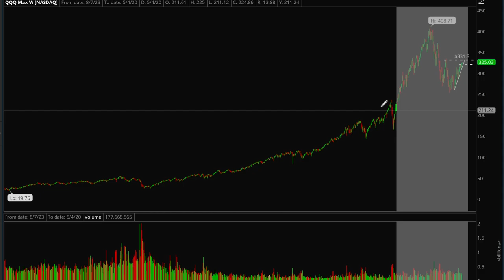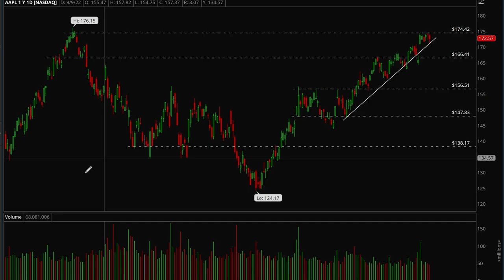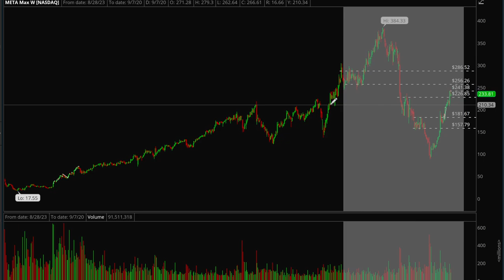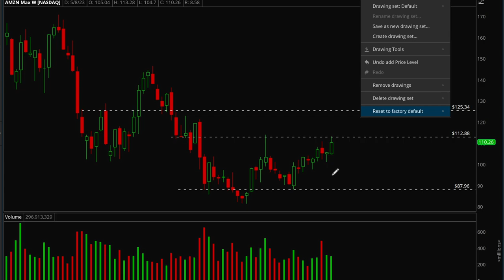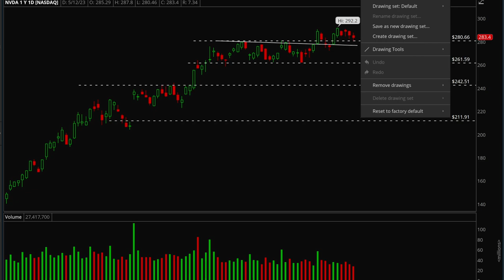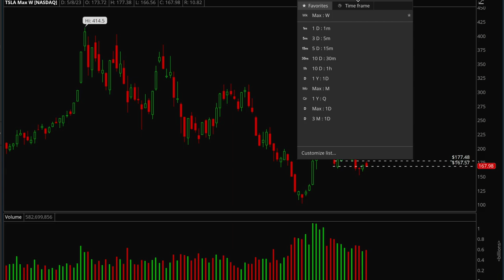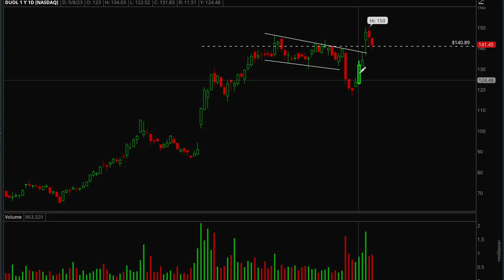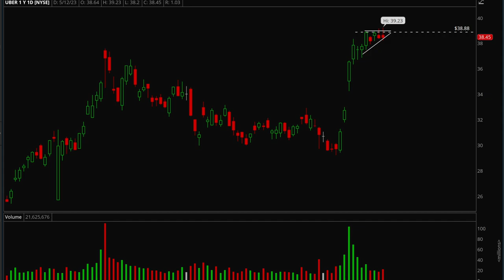When does the CHOP stop?? | Xtrades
Join Hydra as he goes over the long-term picture on the indices, and other individual names.

Are you ready to win with us? Click the link below and let's profit together!  📈

Don't have a broker? Not to worry, sign up with moo-moo and you'll get up to
15 free stocks for depositing & a chance to win the $60K Holiday Magic Sweepstakes